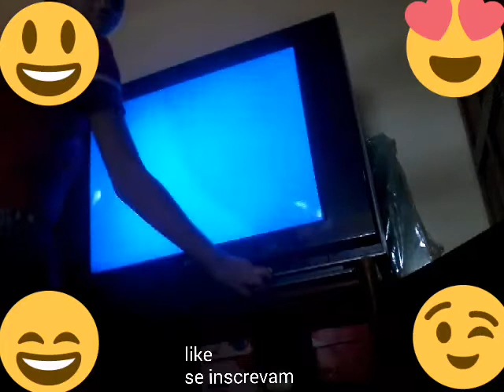(Mk3-sonya)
agarrada de perna:baixo+r2+×+●
Pó lasier:baixo frente ×
Fataliy:segure r2 e l2 faça cima cima trás baixo sou te r2 e r2
Sage fatality:frente frente baixo ■
Combo1:■■cima×
Combo2:■■×tras■
Combo3:triangulo triangulo trás tringulo